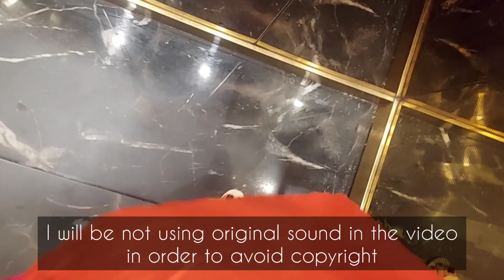My brother's COCKTAIL night | wedding vlog 1 | Family time | DJ night ✨️